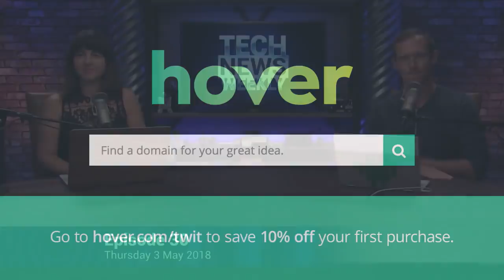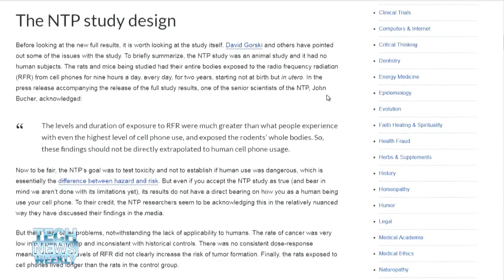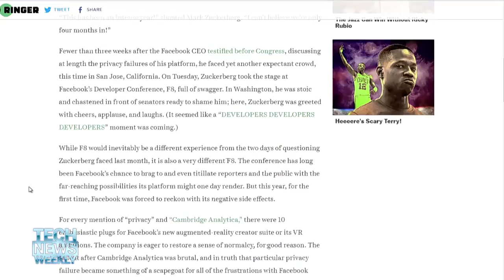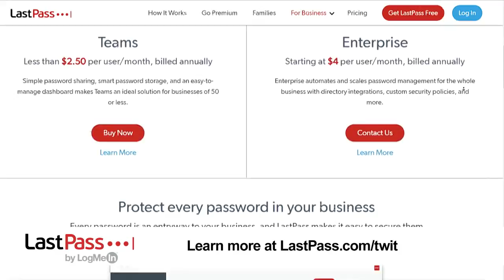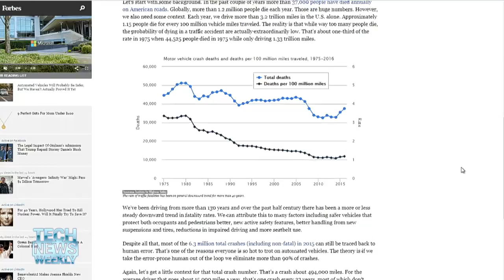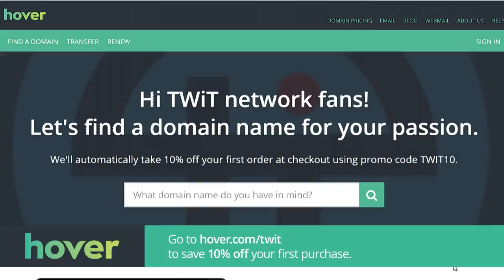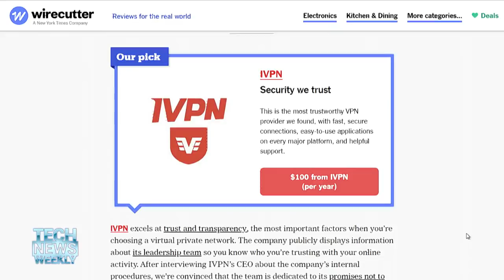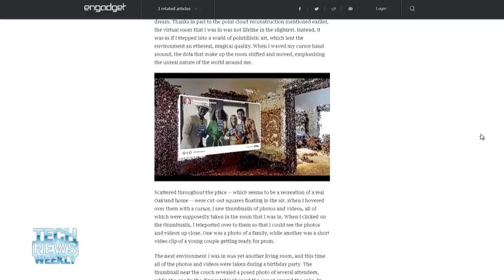Tech News Weekly 30: That Reindeer Can't Fly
--Christopher Labos from the Body of Evidence podcast discusses the lack of evidence linking cell phones and cancer.
--Molly McHugh from The Ringer talks about the big announcements from Facebook's F8 conference.
--Sam Abuelsamid from the Wheel Bearings podcast says that autonomous vehicles haven't proven how safe they can be.
--Mark Smirniotis from The Wirecutter researched 32 VPNs to determine the best picks and how to find one you trust.